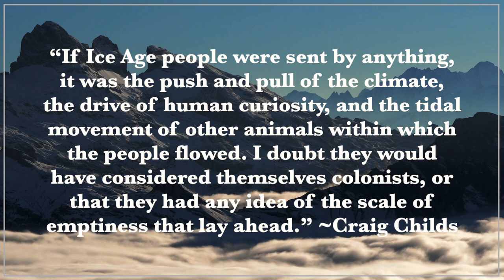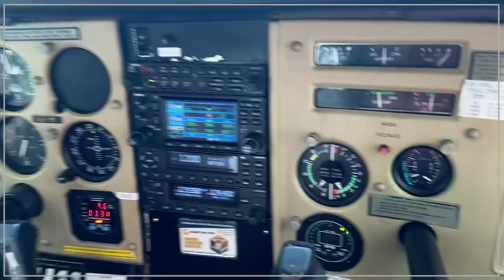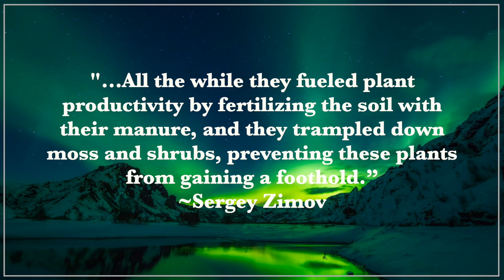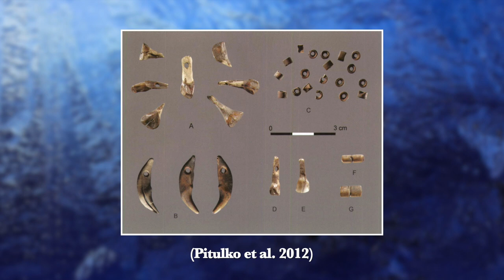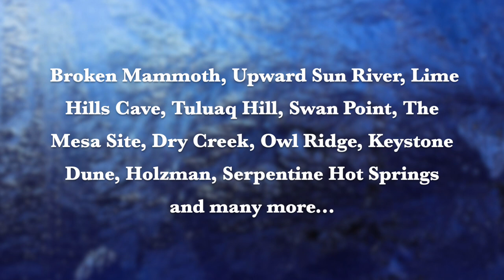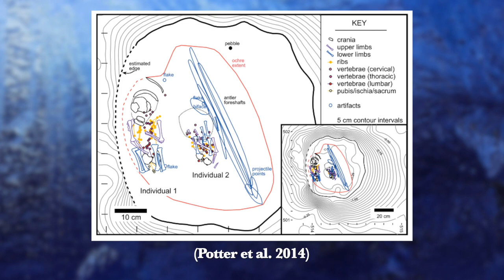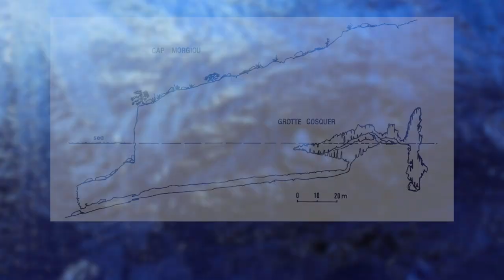The Lost World of Beringia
How long did ice age people inhabit Beringia before it was submerged by the Pacific? What did they leave behind? This video covers the archaeology of Beringia, and discusses prospects for future discoveries.